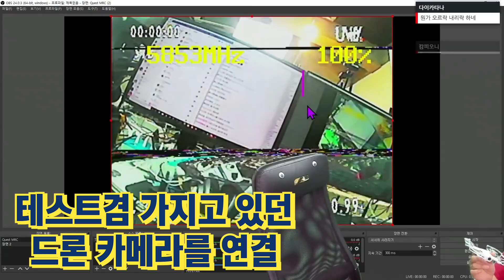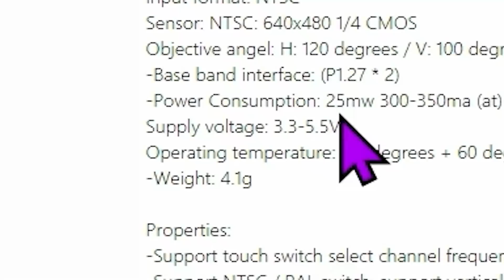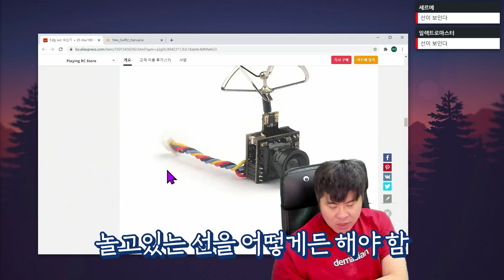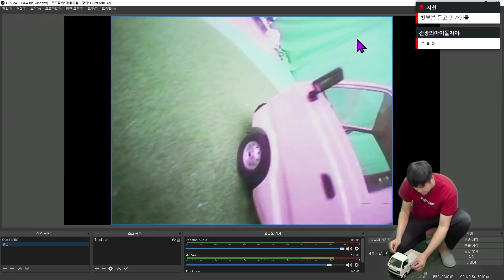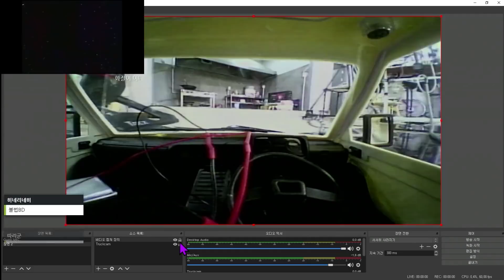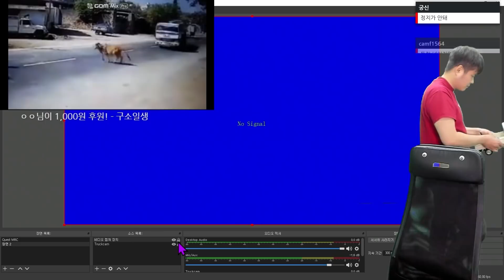6축으로 RC카 타면서 드리프트 체험하기